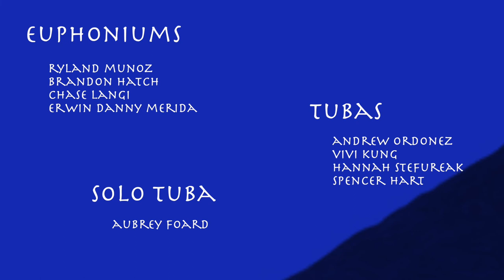John Stevens: Liberation of Sisyphus - UCLA Tuba & Euphonium Ensemble and Aubrey Foard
Video and audio recorded remotely during the COVID-19 pandemic. Featuring the 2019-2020 UCLA Tuba and Euphonium Ensemble!
Aubrey Foard, Solo Tuba
Ryland Munoz, Euphonium 1 (special guest)
Brandon Hatch, Euphonium 2
Chase Langi, Euphonium 3
Erwin Daniel Merida, Euphonium 4
Andrew Ordonez, Tuba 1
Vivian Kung, Tuba 2
Hannah Stefureak, Tuba 3
Spencer Hart, Tuba 4
Final audio mixing and mastering by Derek Fenstermacher
Video concept and production by Chance Huiet
Thumbnail photo credit: Chris Chervet